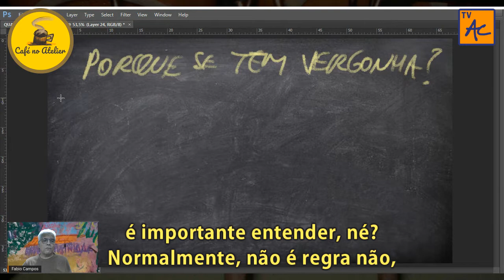PENSE DESSE JEITO quando a VERGONHA de seus trabalhos te impede de mostrá-los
"Não, não quero mostrar meus trabalhos" disse Luiza. "Não trouxe os trabalhos" falou Andrea. "Tenho vergonha de mostrar" confidenciou Patrícia. Por que? Por que você tem essa vergonha de mostrá-los?